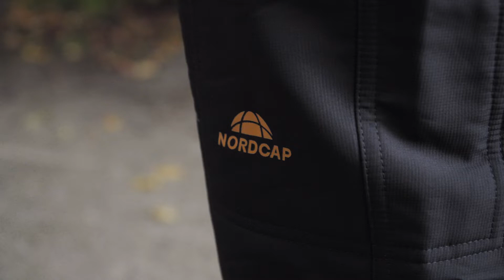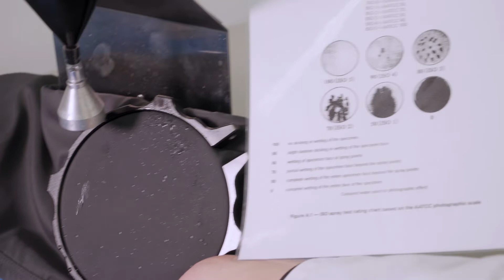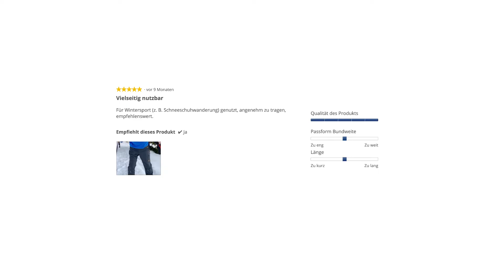Produktcheck: Thermohose von Nordcap für Damen und Herren | Personalshop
Unsere Top-Produkte: für Sie knallhart getestet!

Einkaufsassistent Valentin kennt sie, unsere Top-Produkte. Ob Pillingtest, Dehnbarkeit, Wasser- und Luftdurchlässigkeit, Farbechtheit, Reissfestigkeit, Trocknung oder Knittererholungsvermögen: In professionellen Labors werden Artikel getestet und geprüft. Personalshop legt Wert auf Qualität und Langlebigkeit. Artikel, die die Tests nicht bestehen, werden erst gar nicht ins Sortiment aufgenommen. Machen Sie sich selbst ein Bild, vielleicht ist ja einer Ihrer Lieblingsartikel dabei!